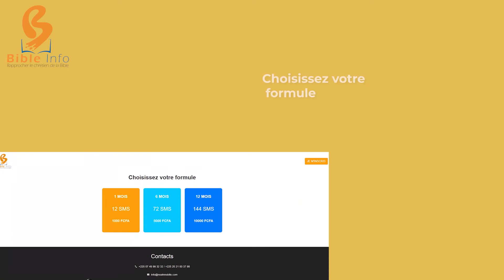𝗕𝗶𝗯𝗹𝗲 𝗶𝗻𝗳𝗼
𝗕𝗶𝗯𝗹𝗲 𝗶𝗻𝗳𝗼, solution digitale qui vous forme sur la Bible.

📌 Recevez un SMS avec une vidéo intégrée.
📌 Restez connecté(e) à la parole de Dieu.